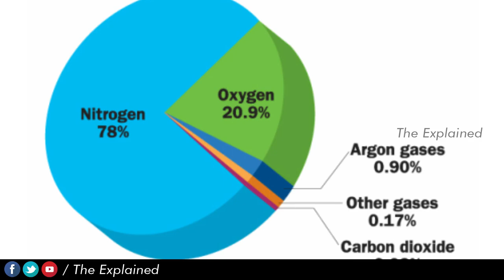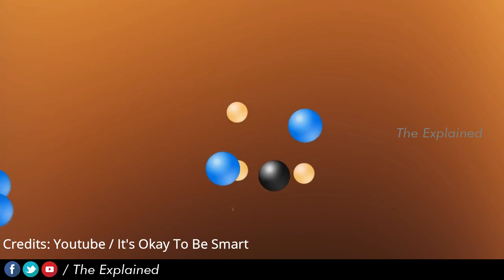Why Fire is Hot | நெருப்பு ஏன் சுடுகிறது ?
TheExplained Kishore Kumar E
Credits: